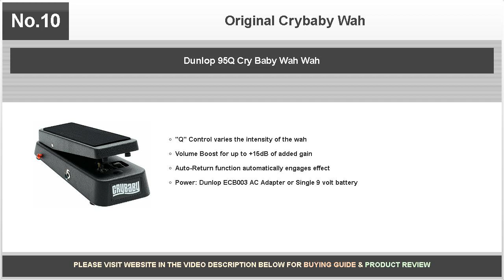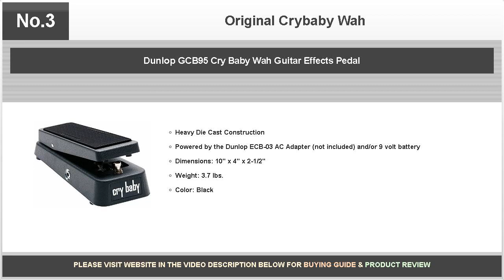Original Crybaby Wah - Daring Reviews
The Original Crybaby wah is a classic, and has an attractive price, but there are just too many better options to justify buying this one.

Bestselling products covered are as follows:

No.10: Dunlop 95Q Cry Baby Wah Wah

No.9: Donner 2 in 1 Vowel Mini Active Wah Volume Effect Guitar Pedal

No.8: Jim Dunlop ECB003US 9-Volt AC Adapter

No.7: VOX V845 Classic Wah Wah Guitar Effects Pedal

No.6: Behringer Hellbabe HB01 Ultimate Wah-Wah Pedal with Optical Control

No.5: Dunlop 535Q Cry Baby Multi-Wah Guitar Effects Pedal

No.4: Jim Dunlop GCB95 Cry Baby Standard Wah Pedal Bundle with Blucoil Slim 9V Power Supply AC Adapter, and 4-Pack of Celluloid Guitar Picks

No.3: Dunlop GCB95 Cry Baby Wah Guitar Effects Pedal

No.2: Dunlop Crybaby GCB-95 Classic Wah Pedal w/2 FREE Patch Cables

No.1: Dunlop Crybaby GCB-95 Classic Wah Pedal Bundle with 2 Patch Cables and 6 Assorted Dunlop Picks